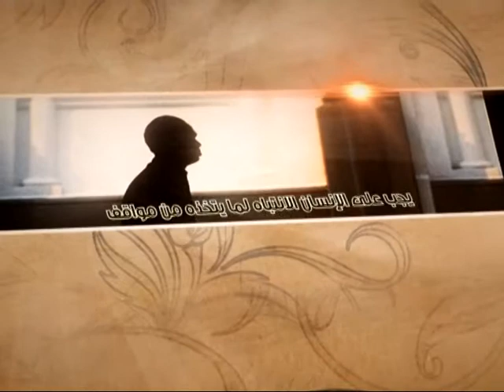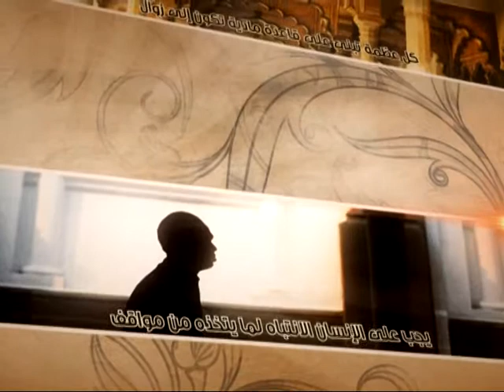العبقات - مطالعة ثقافة أهل البيت عليهم السلام - آية الله الفقيه السيد محمد رضا الشيرازي رحمه الله